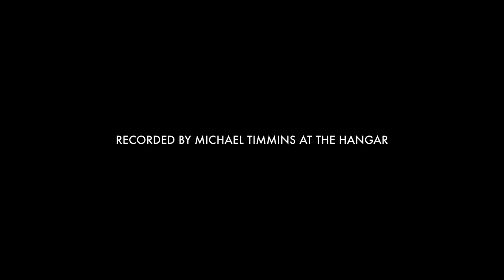The Law (Leonard Cohen Cover) - Jerry Leger - Latent Uncovers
In 2016, Latent Recordings launched Latent Uncovers, a series of songs and videos created and produced by Michael Timmins (Cowboy Junkies) and Mitch Fillion (Southern Souls) featuring Latent artists covering amazing songs.

Jerry Leger will be releasing his new album Spring 2017 on Latent Recordings.